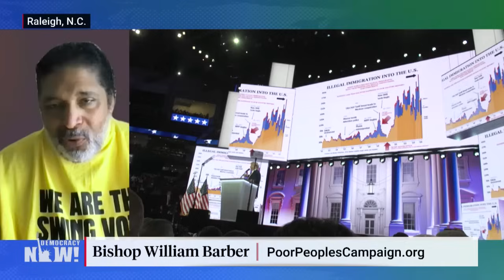Bishop William Barber: Trump & Republicans Did Not Offer “Unity” at RNC, Only More Lies & Hate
Bishop William Barber, co-chair of the Poor People’s Campaign, joins us as the Republican National Convention wraps up in Milwaukee. On the final night, Donald Trump’s invective-filled speech, coming just days after the attempt on his life, was promoted as an address about unity. But Barber says it was only “a unity of rejection” on offer — rejecting the rights of women, immigrants, workers, poor people, disenfranchised voters and more. “They may have toned down their voices, but they did not tone down their extreme policies,” he says.